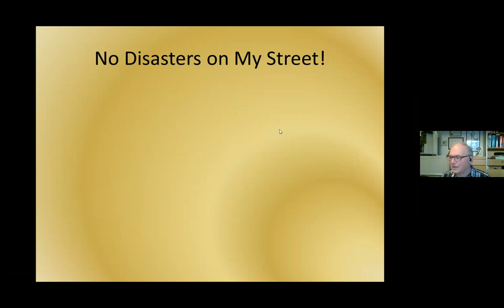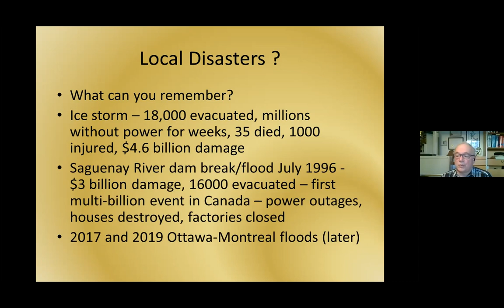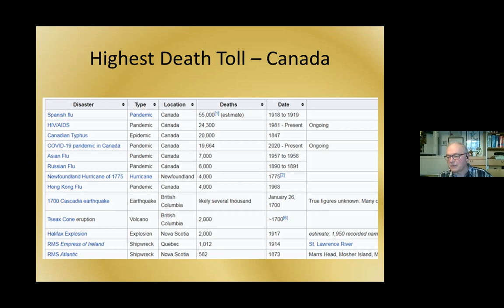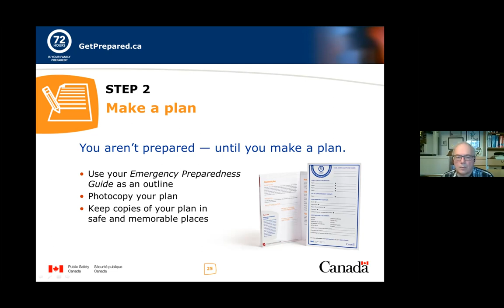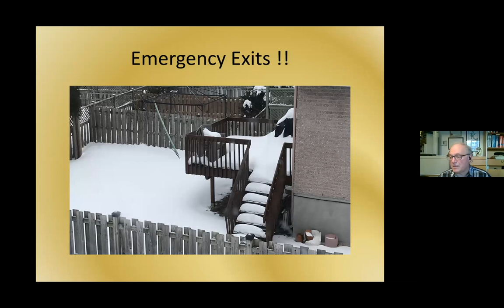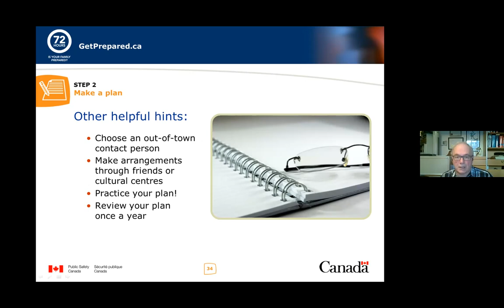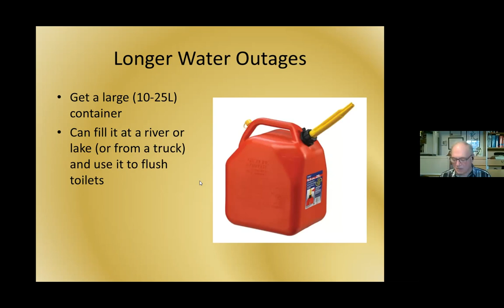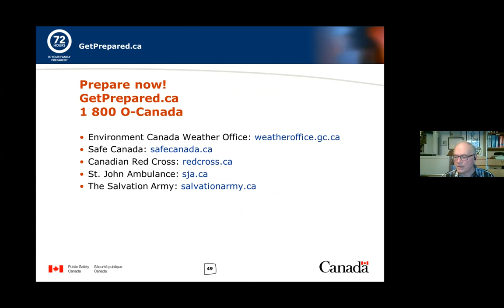Coffee Conversations- Emergency Preparedness